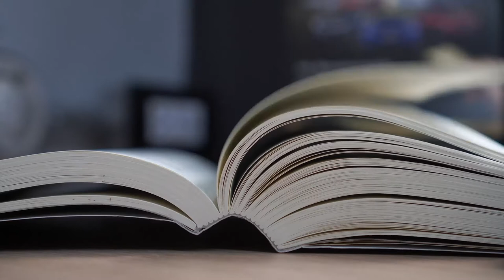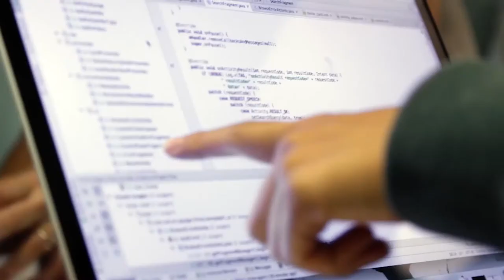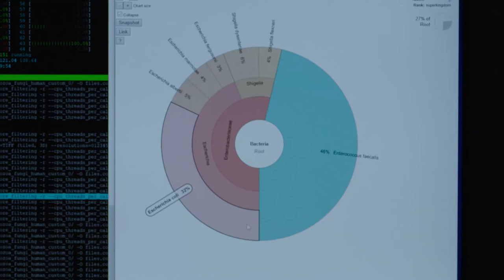Dean Greg Morrisett's Vision for the Future of Cornell Tech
What do the next 10 years of Cornell Tech look like?

Dean Greg Morrisett's three focus areas:
1. Translation AI
2. Diversity & Inclusion In Tech
3. Advancing Education Innovation